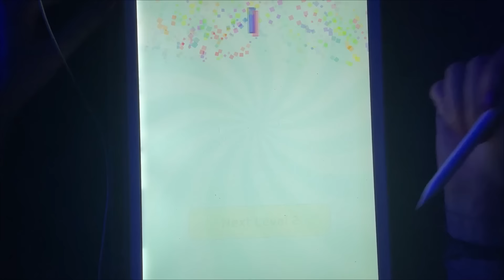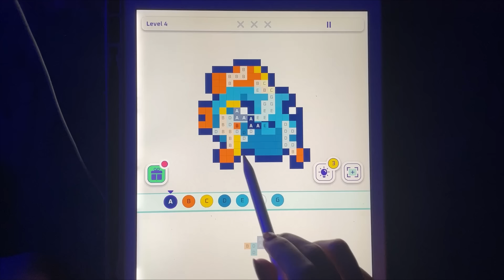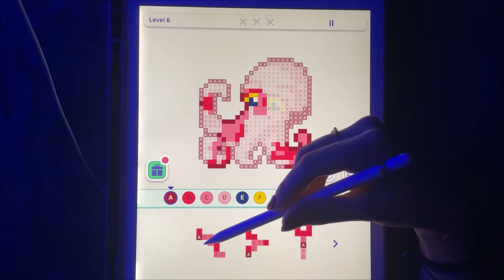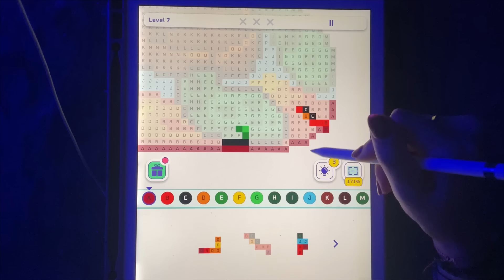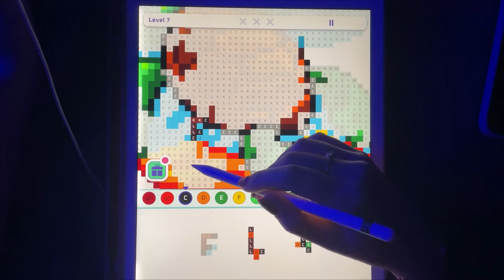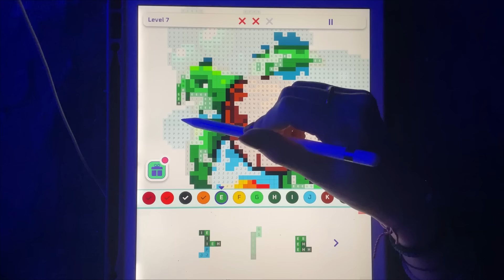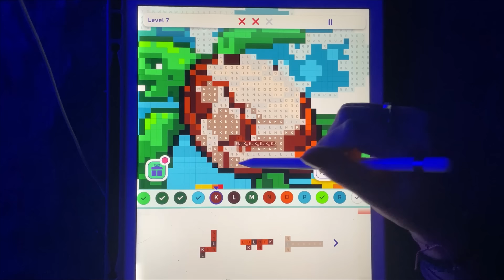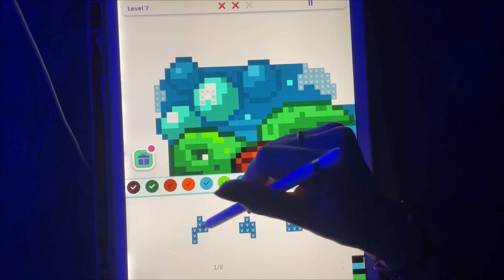😴 iPad ASMR with blocks but it gets more complicated - Clicky Whispers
This is a new game I found and wanted to play on the iPad. It's called Blockin’ art. Let me know if you like such games, or prefer different ones. I hope you enjoy the video regardless and sweet dreams :) xx

You'll hear:
- Close Whispering
- Counting

Using:
- App: Blockin’ Art

🤍402 / 363 🤍